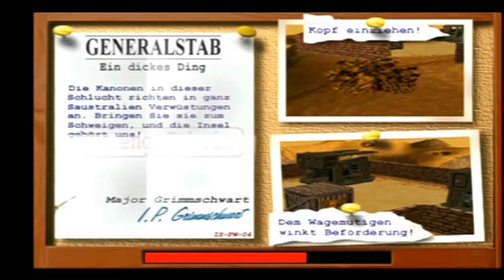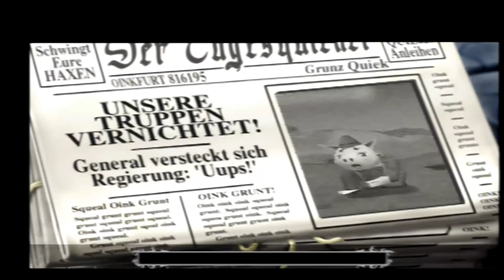Frontschweine #010[GERMAN|HD+|100%|PS1|1. DURCHGANG] Mission 10: Geschnetzeltes & Ein dickes Ding???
►►►Du bekommst nicht genug von Frontschweinen?

►►►Spielprinzip:
►►Der Spieler übernimmt die Kontrolle über Schweine in Soldatenuniform, die mit einer Vielzahl Waffen ausgerüstet sind. In jeder Runde können die Soldaten bewegt werden und einen Schuss abgeben. Das Ziel ist es, alle gegnerischen Soldaten auszulöschen. Außerdem können Zusatzaufgaben erledigt werden, für deren Erfüllung der Spieler Orden erhält. Mit diesen Orden lassen sich die Soldaten des Spielers befördern, womit sich ihre Fähigkeiten verbessern. Dabei werden die Missionen stetig schwieriger und den Spieler erwarten dementsprechend beförderte und somit stärkere Gegner. Die spielbaren Gebiete reichen von verschneiten Bergen bis hin zu heißen Wüstenlandschaften. In einigen Gebieten kann sich der Spieler die Umgebung zu nutze machen, indem er feindliche Spieler in Flüsse oder Minenfelder schubst/stößt/schlägt/schießt (wobei auch der menschliche Spieler dieses Schicksal teilen kann).

LET'S PLAY FRONTSCHWEINE

«Frontschweine»
Strategie von Infogrames Europe(2000)

«LET'S PLAY FRONTSCHWEINE»
Kommentiertes Gameplay von DTMANDF1 & ALEXFLATTERMANN85(2015).